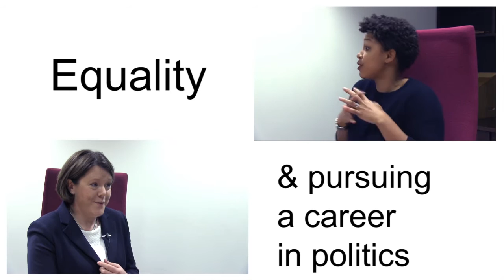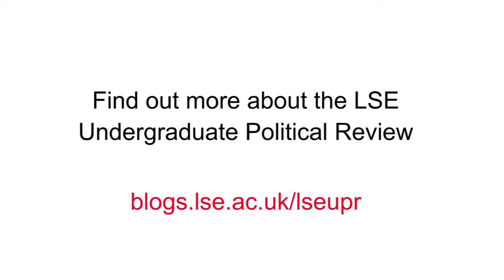Gov Students Ask: Maria Miller MP about Equality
Jasmina Bide (BSc Government) from the LSE Undergraduate Political Review asks Maria Miller MP, chair of the Women and Equalities Select Committee and LSE alumna, about equality and what advice she’d give to current LSE students hoping to pursue a career in politics.